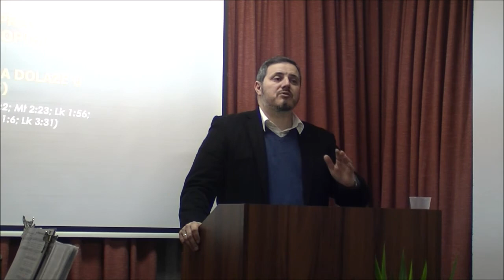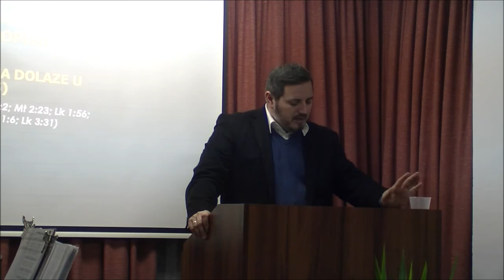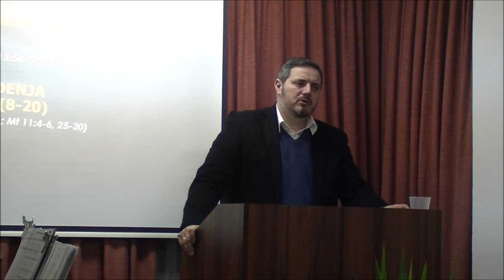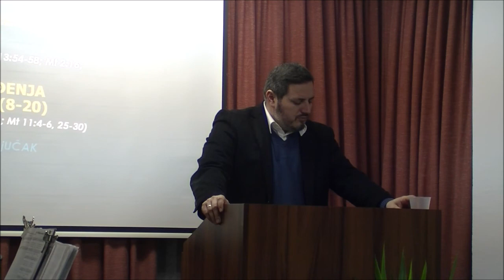Околности рођења Господа Исуса Христа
Лука 2:1-20
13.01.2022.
Говорио брат Бане